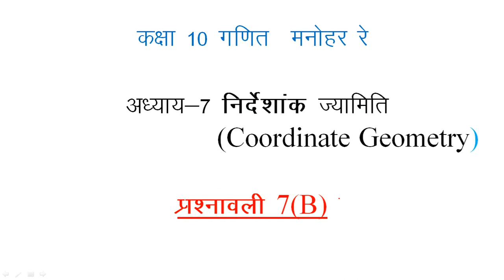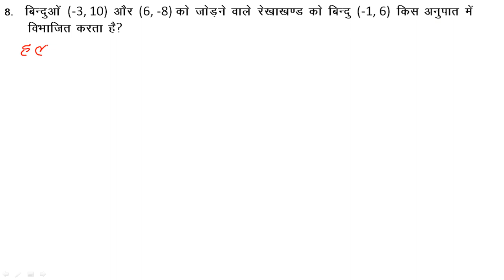Class 10 Math Lecture 125 chapter 7 (B) Q. 7 to 8 UP board Hindi medium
Class 10 Math Lecture 125
Class 10 Math Lecture 125 chapter 7 (B)
Class 10 Math Lecture 125 chapter 7 (B) Q. 7 to 8
Class 10 Math Manhar Re
Class 10 Math Manhar Re  UP board Hindi medium
kaksha 10 ganit Manohar Re
Kaksha 10 ganit UP board  adhyay 7 (B)
Kaksha 10 ganit UP board  adhyay 7 (B)  prashn 7, 8